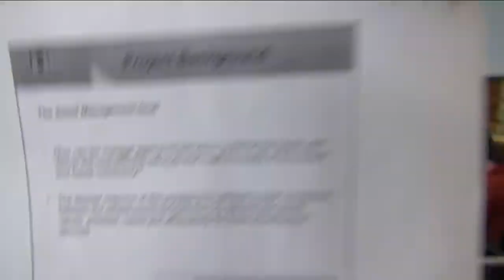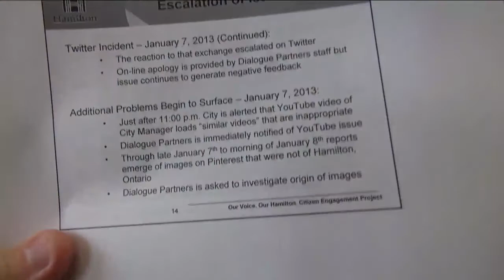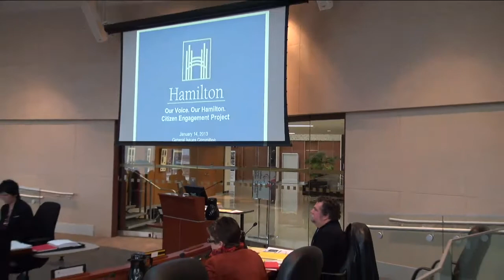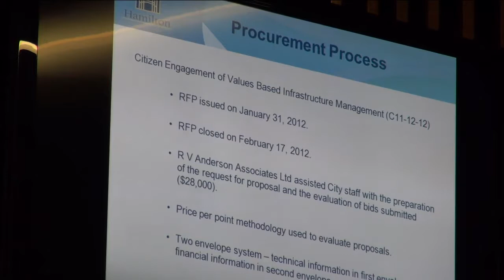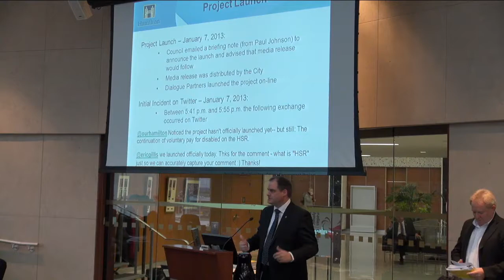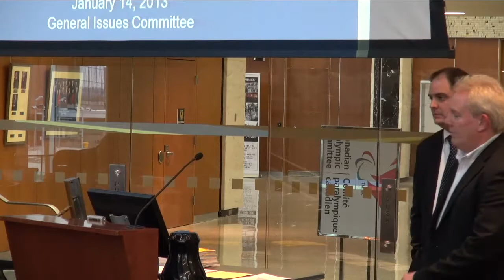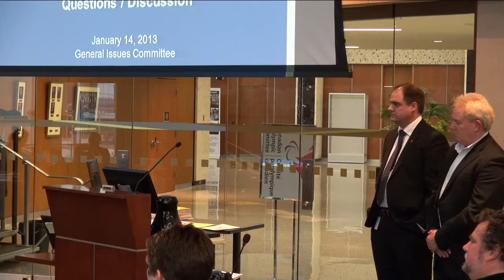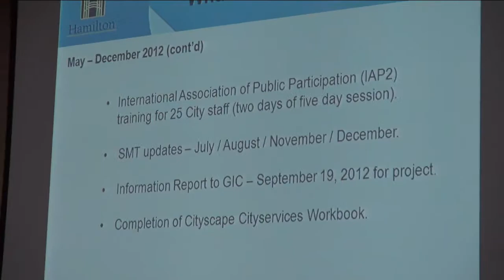GIC Jan 14 Part 2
Dialogue Partners speaks to Hamilton City Council